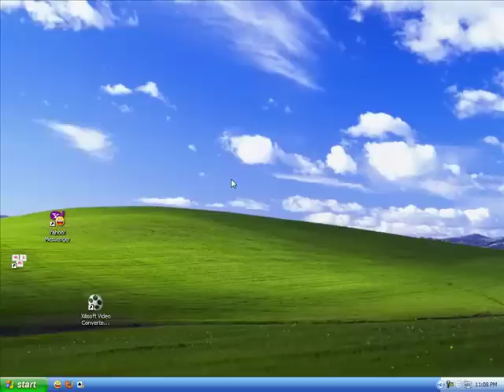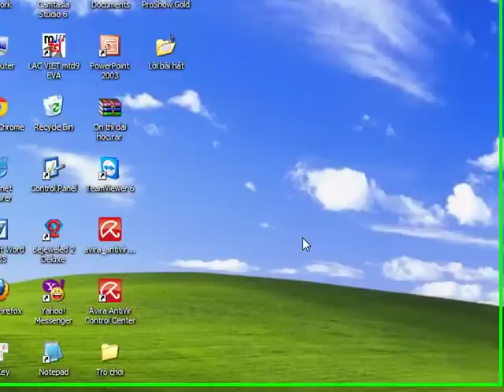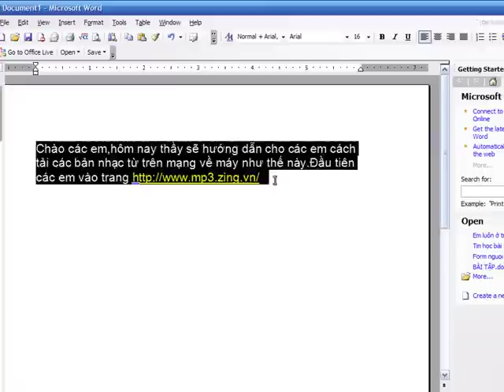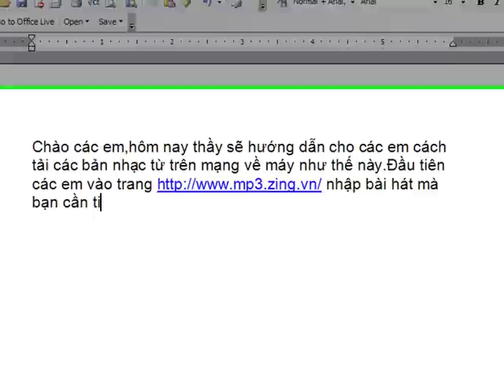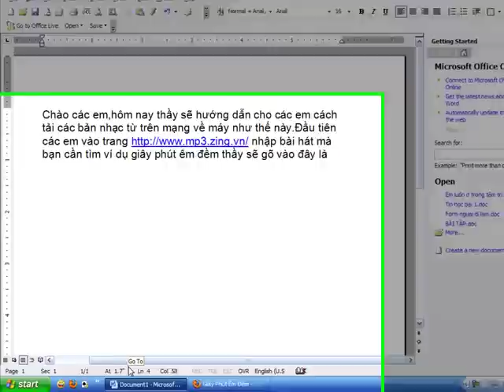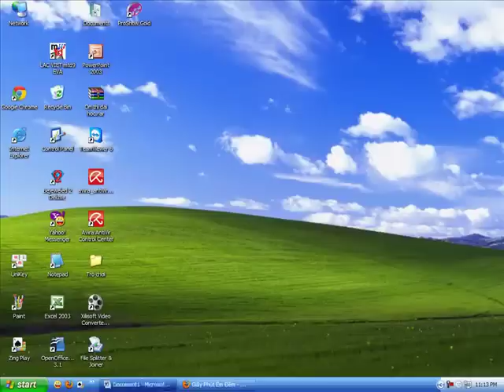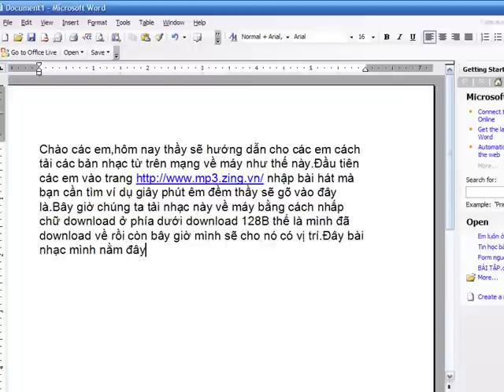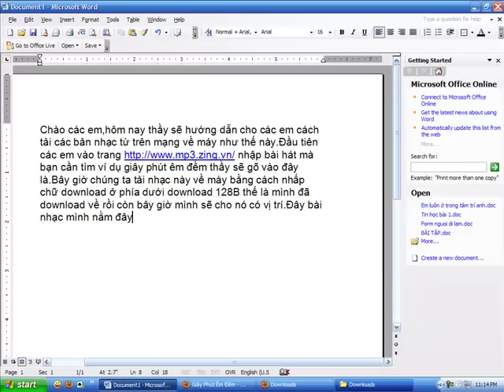Hướng dẫn tải nhạc từ zing mp3 về máy - Đặng Trọng Lễ